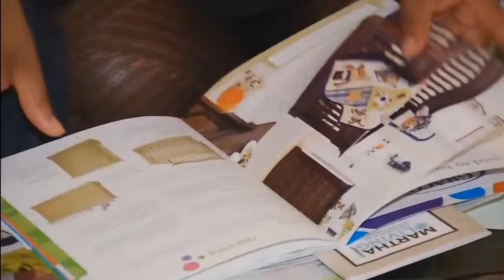Girl talk Institute for Women's Health Planning on Getting Pregnant